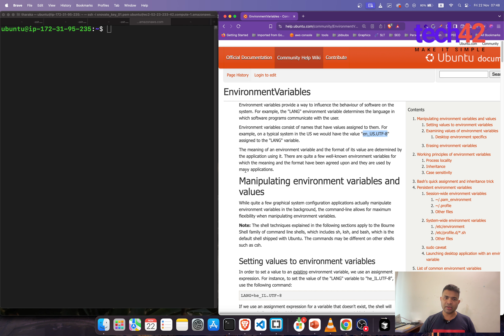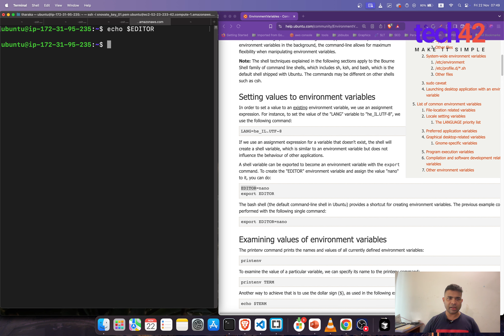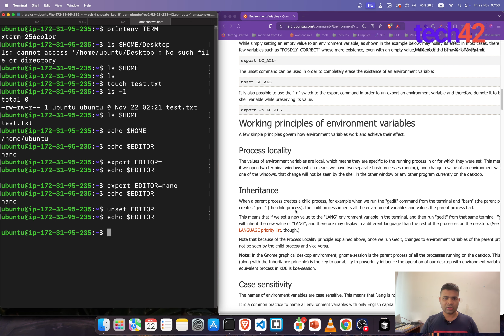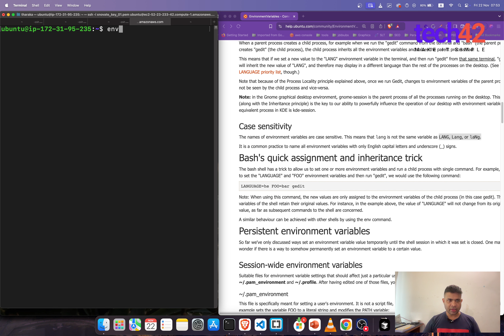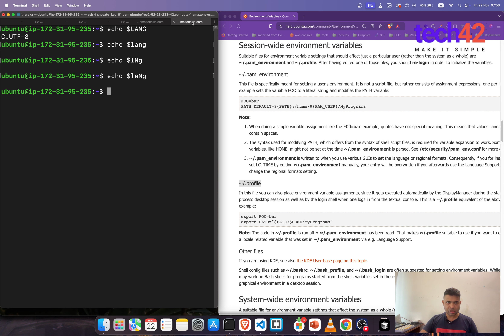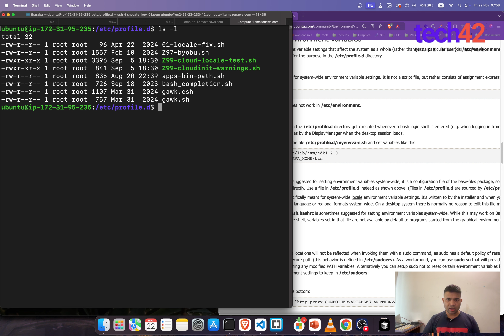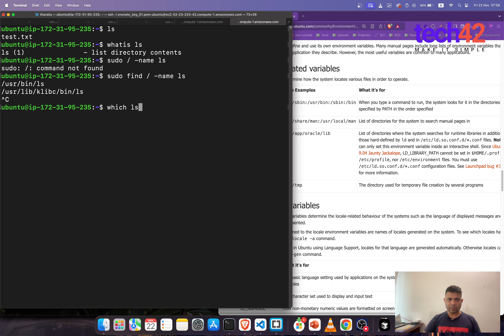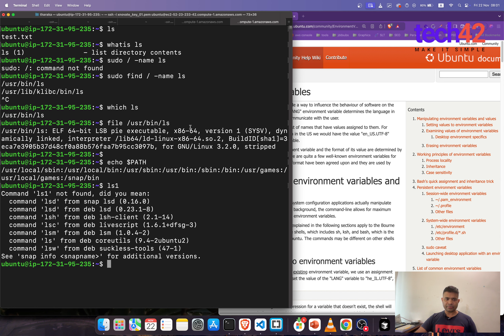05 - Linux Basics | Environment Variables සිංහලෙන්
05 - Linux Basics | Environment Variables සිංහලෙන්